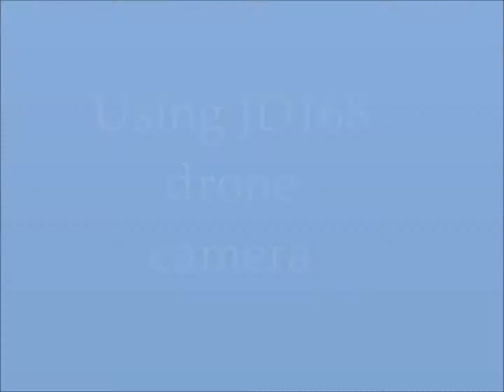JD168 DRONE//FIRST FLIGHT USING ITS CAMERA/ JD 168 /JJRC H8C FPV//QUADCOPTER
We wanted to try this new brand of drone so we did it, the camera it's really similar to JJRC H8C quadcopter's camera. It's a little bit more economic than H8C quadcopter.